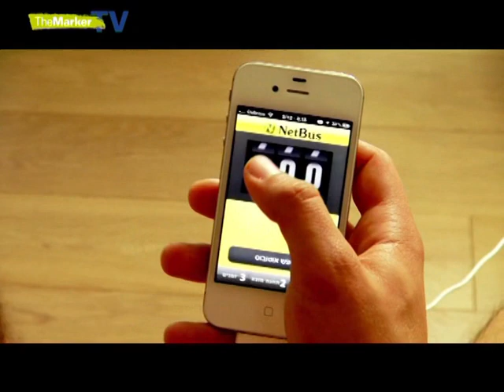אפליקציות לתחבורה ציבורית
חנויות האפליקציות של הסמארטפונים מציעות מגוון מערכות ניווט חינמיות לרכב
וגם למשתמשי התחבורה הציבורית  כתבי TheMarker יצאו לשטח ובדקו:
אילו אפליקציות יסייעו לכם להגיע אל היעד במהירות, ביעילות ובבטחה